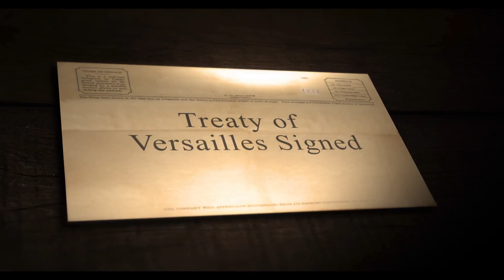Exploring the Majestic City of Versailles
Step into the grandeur of Versailles - the iconic city that exudes history, opulence, and sheer magnificence. Join us on an incredible journey through its regal past and vibrant present in this captivating video. From the mesmerizing Hall of Mirrors to the splendid gardens designed by André Le Nôtre, we'll uncover the secrets and stories behind every intricate detail. Marvel at the architectural wonders, discover the hidden corners, and immerse yourself in the lavish lifestyle of the French monarchy. Don't miss out on this unforgettable adventure!

OUTLINE:

00:00:00 Introduction to Versailles
00:00:53 The Palace of Versailles
00:03:02 The Gardens of Versailles
00:05:08 The Trianon Estate
00:06:38 The City of Versailles
00:08:09 Events in Versailles
00:09:03 Conclusion